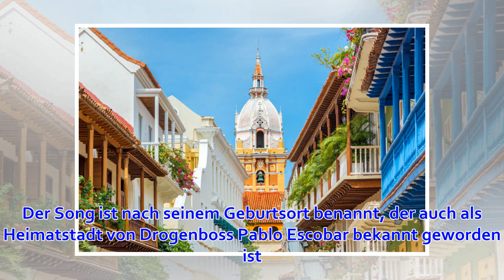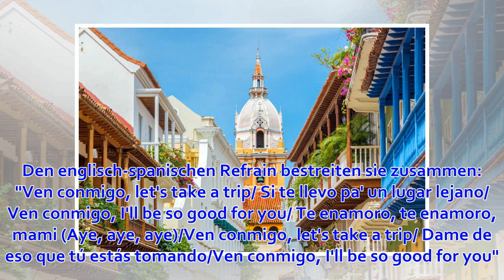Ein Trip nach Kolumbien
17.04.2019, 19:13 Uhr Neuer Song von Madonna : Ein Trip nach Kolumbien Mit dem kolumbianischen Sänger Maluma veröffentlicht Madonna die Single "Medellín". Das Album "Madame X" der Queen of Pop folgt im Juni. Nadine Lange Madonna und Maluma auf dem "Medellí...